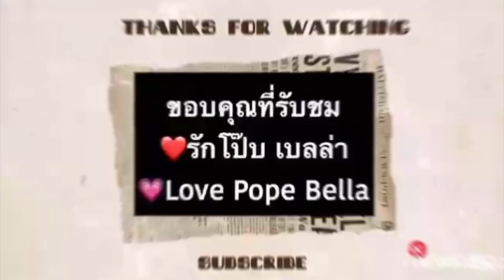แกล้งหยอก ⛩ศาลาคนเศร้า🗼Sala khonesao❤️ ปบ 🌸Love PB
SALA KHONESAO ศาลาคนเศร้า เผยแพร่เมื่อ 10 January 2022

แกล้งหยอก
ศิลปิน ศรเพชร ศรสุพรรณ
ผู้ประพันธ์ ศรเพชร ศรสุพรรณ
อัลบั้ม หยิกแกมหยอก

แกล้งหยอกหลอกน้องเอ๋ย

พี่นี้รักจริงใจ
ไม่คิดทำลายน้องหรอก
เพียงพี่แกล้งเย้าหยอก
พี่พูดหลอกเปรียบเปรย

ปากพี่มันดื้อ
น้องอย่าถือสาเลย
แต่เมื่อพี่มันไม่เคย
จะจับน้องเลยครั้งเดียว

พี่แกล้งหยิกอยู่นิดเดียว

นิดๆหน่อยๆ
พี่จับค่อยๆเบาๆ
เพียงพี่จับหัวเข่า
เท่านั้นเจ้าก็เหนียว

จับเพียงแค่นี้
จับไม่ได้เลยเชียว

โถเจ้าจะเหนียว
เอาไว้ทำไม

พี่แกล้งลองดูหัวใจ

แต่พี่รักน้อง
ว่าน้องรักพี่หรือเปล่า

พี่กลัวจะนั่งกอดเข่า
ยามเมื่อเจ้าเปลี่ยนไป

เพราะพี่รักน้อง
พี่จึงต้องลองดูใจ
ถ้าน้องจะรักพี่ไหม
ในหัวใจแม่เนื้อเย็น

พี่แกล้งหยอกหรอกเนื้อเย็น
ยังไม่แต่งงาน
ยังไม่ถึงวันจะไม่กอด
ถ้ายังไม่มีสินสอด
พี่จะไม่กอดไม่เน้น
พี่จึงต้องลองใจเล่น
มันไม่มีใครเห็น
แม่เนื้อเย็นไม่ต้องอาย

Pretend to tease my dear.
 I love you sincerely.
 I don't want to destroy you.
 I'm just teasing.
 I'm telling lies

 My mouth is stubborn.
 Darling, don't mind me.
 But I have never so
 I will catch you only once.

 I pretended to pinch a bit.

 little bit by little bit.
 I grabbed so gently.
 I just grabbed your knees .
 Only you are afraid.

 just catch this, I can't catch you.

 why so shy?
 why?

 I dare to try my heart.

 Do you love me or not?

 I'm afraid to sit on my knees
 when your mind changed.

 So you have to give me a try.
 If you will love me?
 My dear love.
  My dear love.

 I pretend to tease you.  Darling .
 Not married yet.
 So I won't hug.
 If there is no dowry
 I won't hug, don't focus
 because I love you.
 So I try to play.
 No one sees.
Darling, don't be shy.